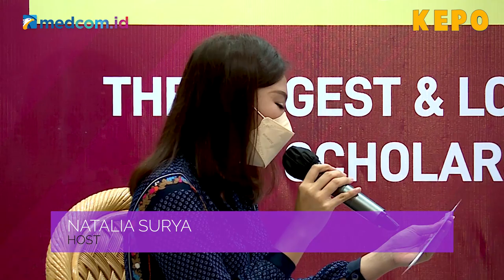Kepo-in OSC | Beasiswa untuk Indonesia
Buat teman-teman yang lagi cari beasiswa kuliah, yuk Kepo-in OSC (Online Scholarship Competition (OSC) bareng Head of Corcomm Medcom.id Findo Fading serta penerima Beasiswa OSC Elsa Annisa dan Ismail.

Host: Natalia Surya

Gimana cara ikutan beasiswaOSC dan apa aja sih keuntungan ikut OSCMedcom ?

Tonton selengkapnya di video berikut!